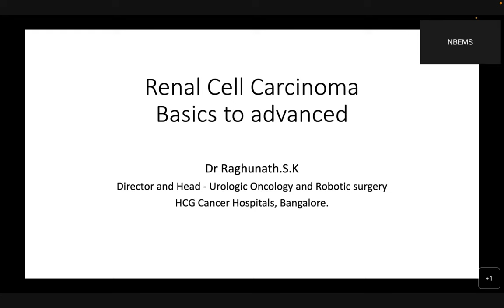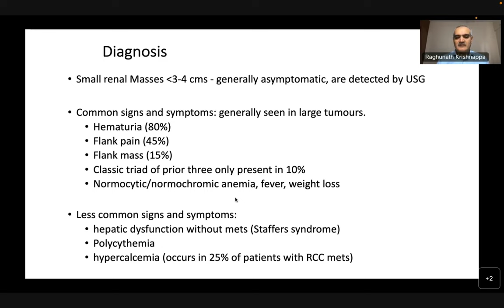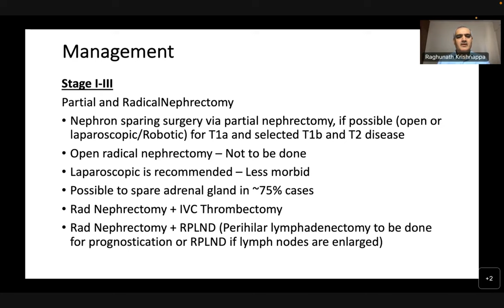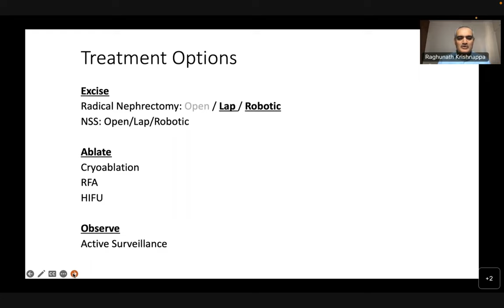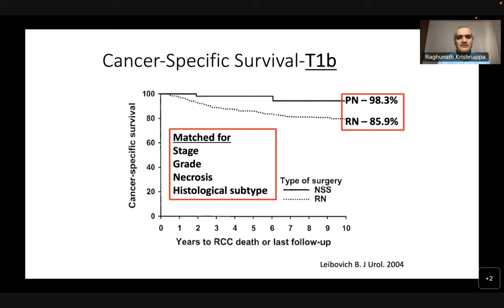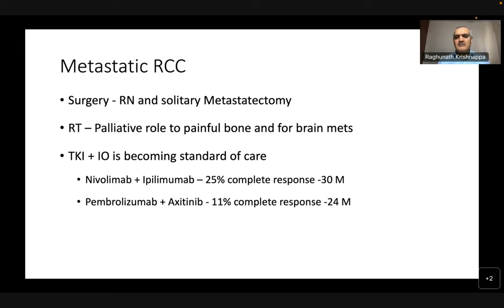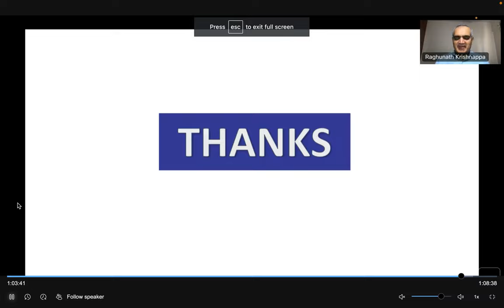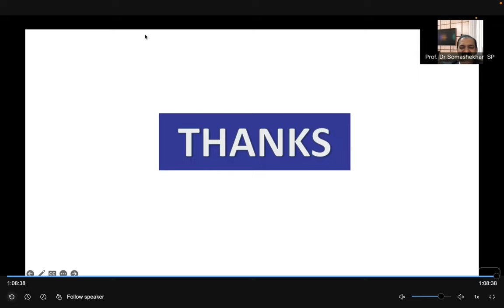NBE- APPROACH & MANAGEMENT OF RENAL TUMORS: BASICS TO ADVANCES- DR. RAGHUNATH